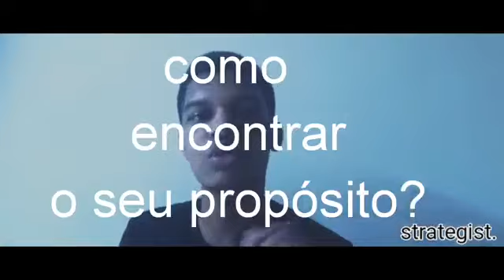o que é propósito? e como encontrar o seu propósito? | ep.02 | strategist evolution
Desafio do Foco Alto